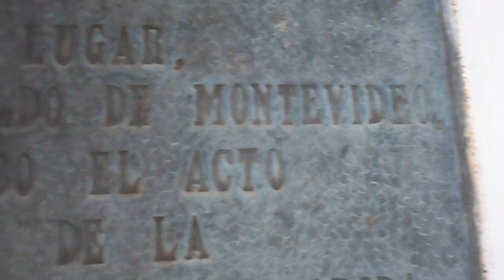FUNDACIÓN DE LA VILLA DE SAN FERNANDO DE LA FLORIDA. La Macana "Corazón del Mundo"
En el centro de la ciudad de Florida, situada a 8 kms. de Pueblo La Macana, se encuentra la Plaza "Asamblea 25 de Agosto de 1825", recordando el episodio de la gesta revolucionaria, para liberar estos territorios del dominio extranjero. Digamos, que la delineó el agrimensor Prudencio Murguiondo, cuando se fundó la Villa de la Florida, para el deslinde y formación de las demás cuadras y manzanas del plano original. A través del tiempo ha recibido varios nombres: Plaza Mayor, Plaza Constitución, Plaza Libertad y finalmente su denominación actual. En el centro se encuentra la Estatua de la Libertad. Y cerca de la instersección de las calles Gallinal y Herrera está la placa recordatoria de la fundación de la villa.